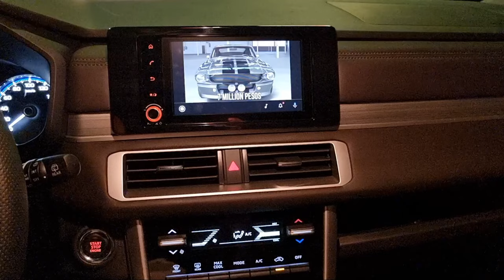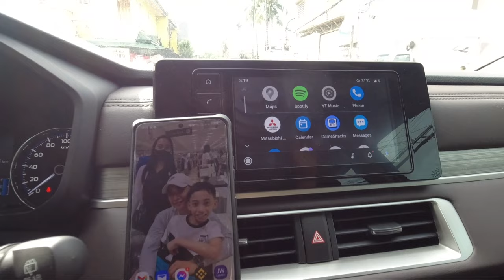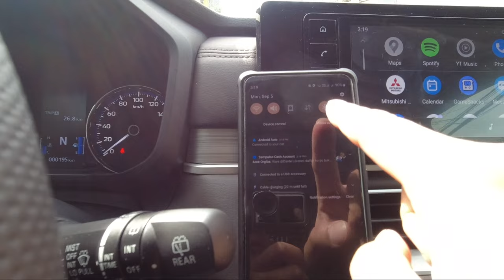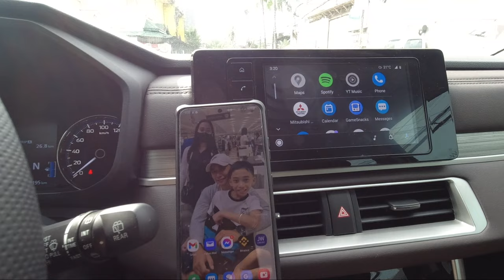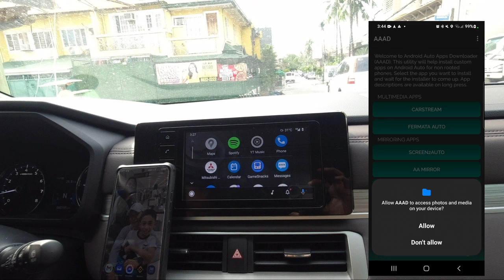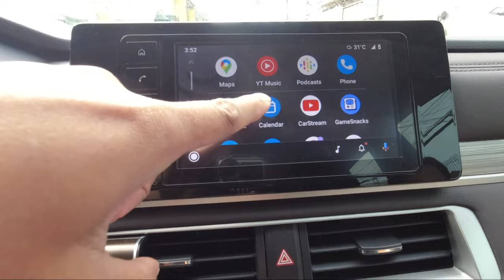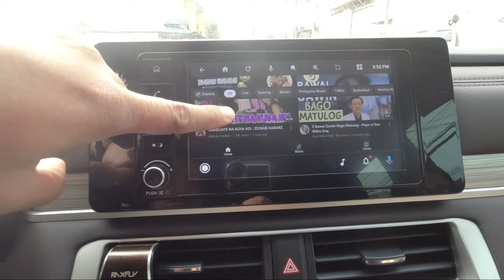Paano Gamitin ang Android Auto ng Iyong Infotainment System na May Youtube!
Android Auto connection tutorial on Mitsubishi Xpander, Monterosport at kahit anong sasakyan na may head unit na compatible sa Android Auto. Ang malupet dito, paano mo mapapagana ang Youtube sa Android Auto? Panuorin mo ito!